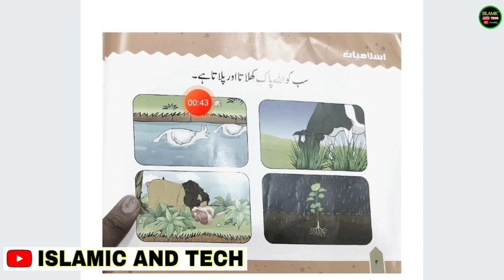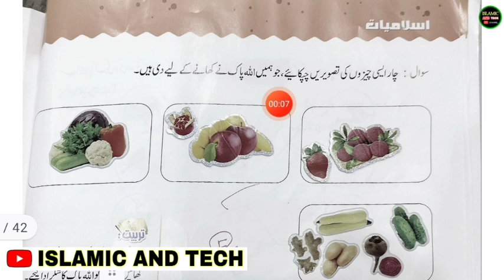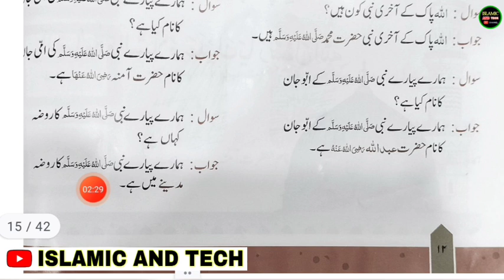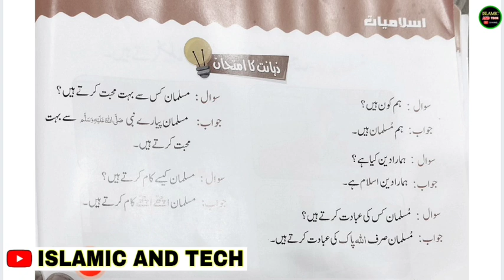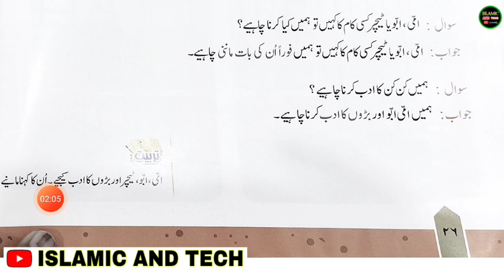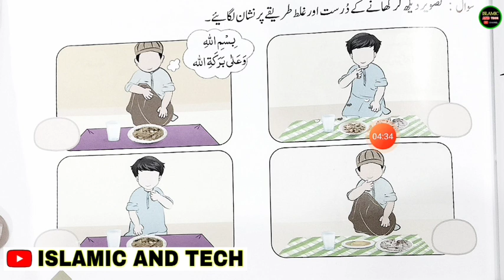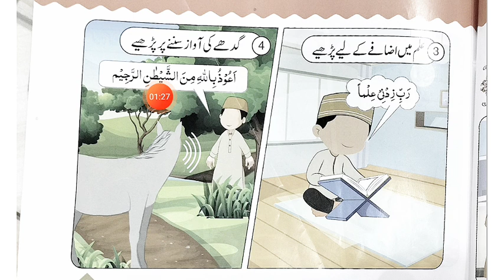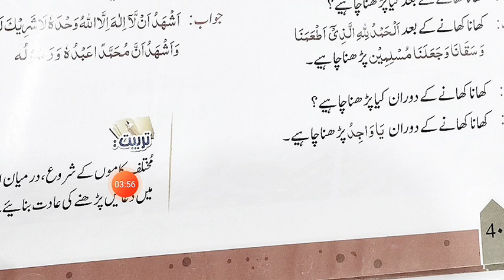islamiyat for junior KG Complete book Urdu Book islamiyat mukammal